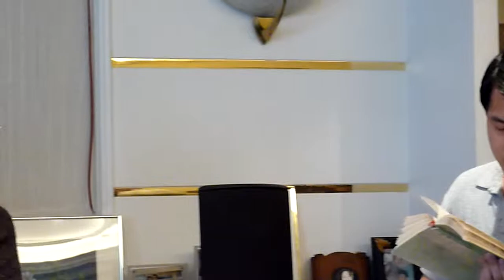主阿，我愛你 SOGO小排 20091119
主阿，我愛你　詩歌補充本第327首

主阿！我愛你，我實在深愛你，
無你活著枉然、失意。
你是富有吸引，極其引人著迷，
你的豐富追測不盡。

我主名何甜蜜，呼求叫人滿意，
主，你屬我；主，我也屬你。
聯結調和於你，神人合併為一，
豫嘗新耶路撒冷實際。